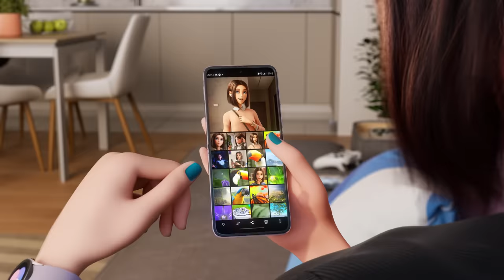SAM mais fashionista do que nunca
Os looks da SAM ficaram super estilosos com o novo Galaxy Z Flip4! Além de ser dobrável e cheio de tecnologia, esse smartphone tem um design incrível e cores maravilhosas que combinam com os GalaxyBuds2Pro e GalaxyWatch5. Vem descobrir qual delas combina mais com o seu estilo! ✨